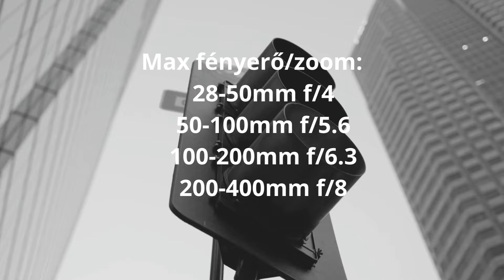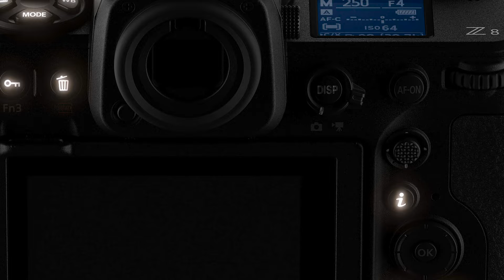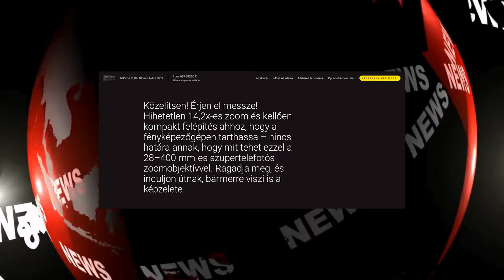NIKKOR Z 28-400mm f/4-8 VR Nikon MILC zoom obi bemutató - reakció videó - Szúdy Péter - ClicksForPix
A Nikkor nagyon szeretett volna kedveskedni a lelkes hobbista Nikon Z vevőknek, ugyanakkor a Nikon corp. pénzügyi osztályát is fel kívánta virágoztatni, azaz jó nagyot kaszálni ezzel a zoomobival. Ez egy nagy kihívás, hiszen egy nem a fotózásból élő amatőr fényképésznek az anyagi keretei (általában) szerényebbek, mint a professzionális társaiknak. Márpedig ez a lencse nem olcsó (Spoiler alert!) és ezért érdemes a szokásosnál is precízebb nagyító és szigorúbb vizsgálat alá helyezni. Nem ígérhetek mást, csak vért, könnyeket és verítéket! Ne tessék kihagyni ezt a részt!

Kövess Facebook, Linkedin, Instagram, Twitter, Blogger oldalakon is, a linkekért görgess lejjebb vagy ide

Mégegyszer köszi, hogy benéztél ide és ha hasznosnak találtad ezt a videót, kérlek OSZD meg a videót közösségi média felületeiden, pl. Facebook, Linkedin, stb.